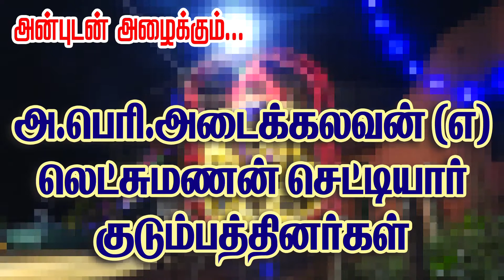Kandaramanickam Nainaar Kundu Vinayakar Kovil Kumbabishegam Part-1